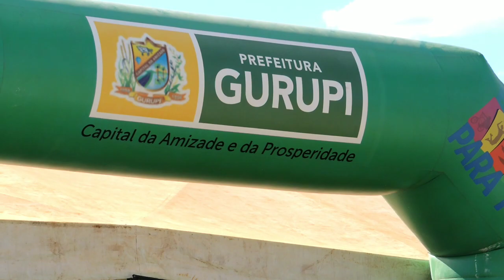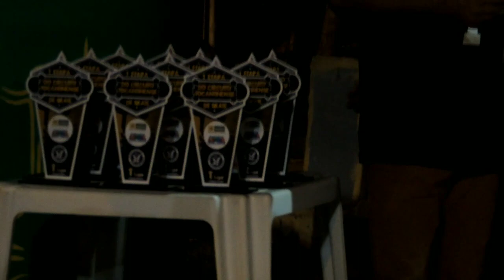MORAIS skate shop Apresenta 1° etapa do circuito tocantinense de skate Gurupi-TO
Salve galera no fim de semana 18/08/019 rolou a 1°etapa do circuito tocantinense de skate em Gurupi tocantins , evento realizado pela @morais_skate_shop E que contou com a cobertura do @to.no.skate